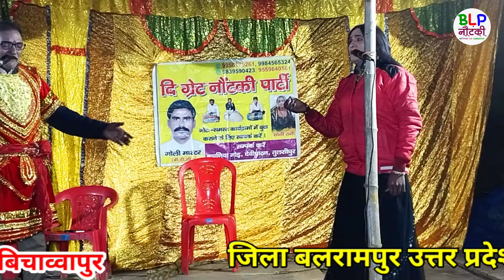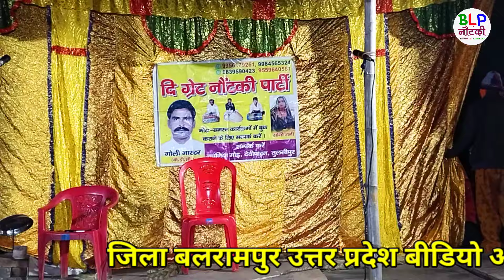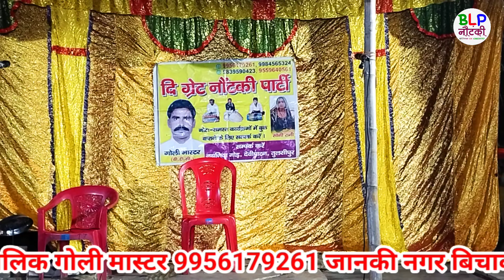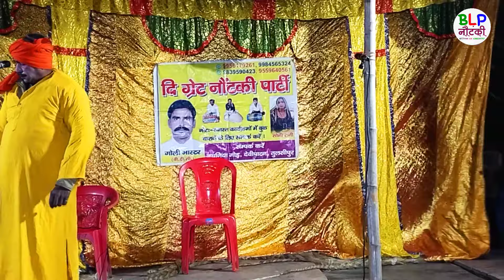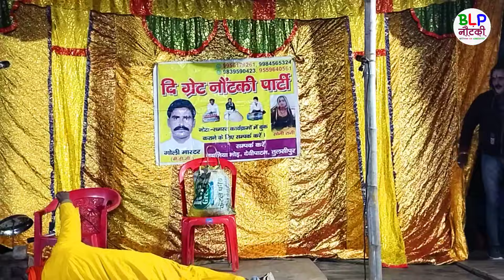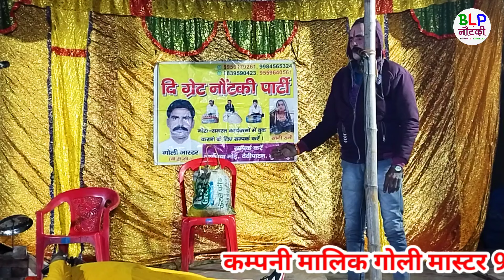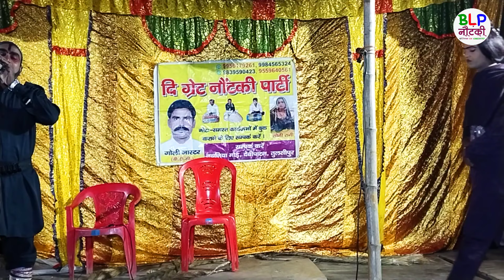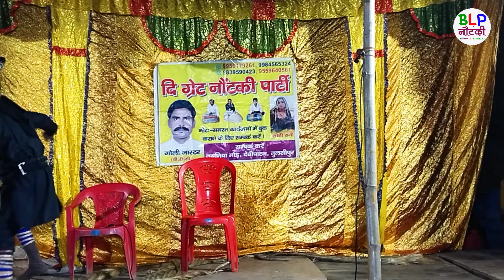मन का मैल उर्फ डाकू शोला सिंह भाग - 7 गोली मास्टर की नौटंकी पार्टी BLP Nautanki